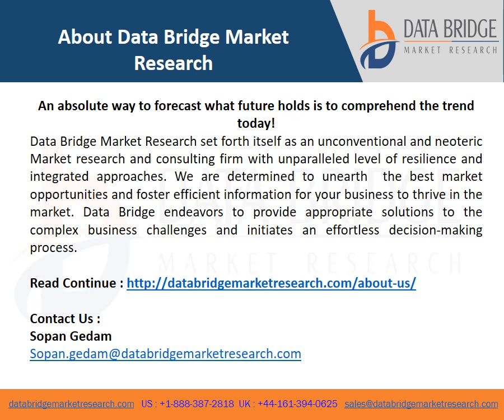North America Photo Printing and Merchandise Market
The North America photo printing and merchandise market is expected to gain market growth in the forecast period of 2021 to 2028. Data Bridge Market Research analyses that the market is growing with the CAGR of 7.3% in the forecast period of 2021 to 2028 and expected to reach USD 8,785.90 million by 2028. The major factors driving the growth of the photo printing and merchandise market are increased usage of mobile devices for high-resolution pictures and surging growth in e-commerce.